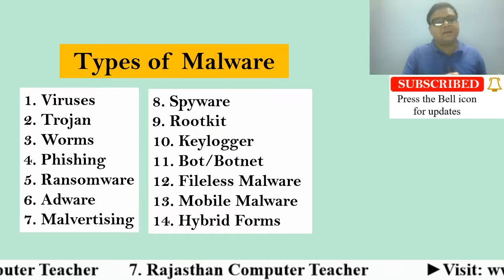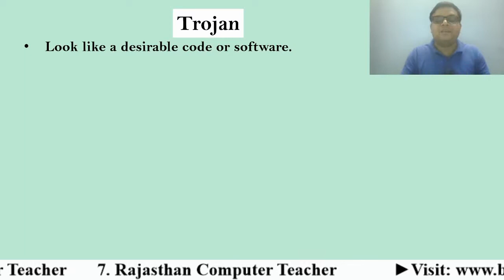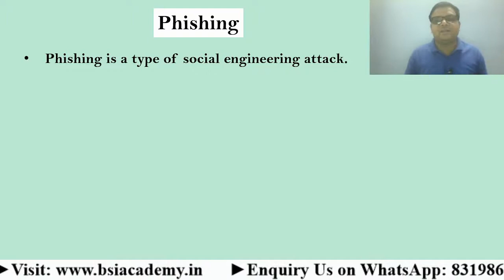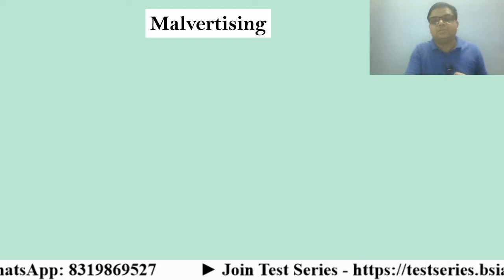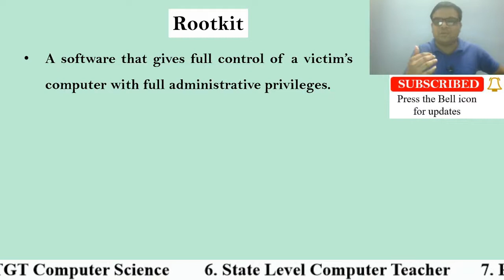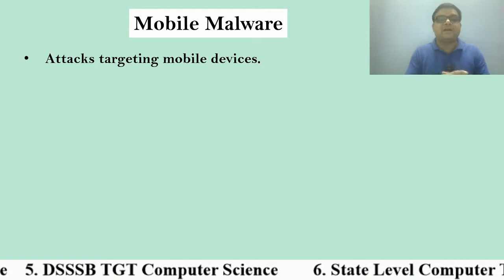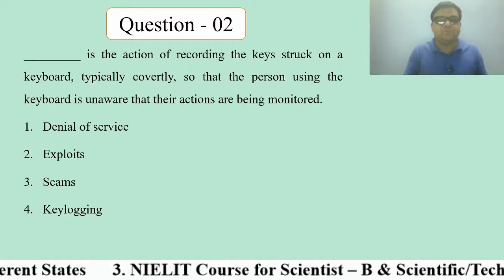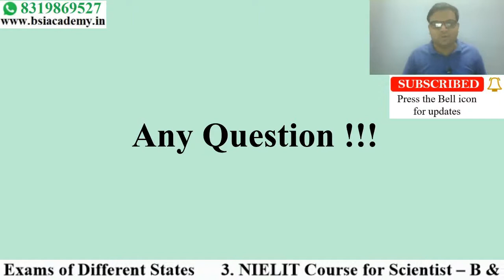What is Computer Malware? Full Explanation | Introduction to Types of Malware: Example & MCQ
Computer Malware is a new weapon in the 21st century to launch a cyber attack. These cyber-attacks can destroy a whole country's economy. We are here to explain the following malware which is very common.
1. Viruses
2. Trojan
3. Worms
4. Phishing
5. Ransomware
6. Adware
7. Malvertising
8. Spyware
9. Rootkit
10. Keyloggers
11. Bots/Botnets
12. Fileless malware
13. Mobile Malware
14. Hybrids Forms
Also, we have explained the examples with multiple-choice questions (MCQ). There are lots of similarities and differences among them.